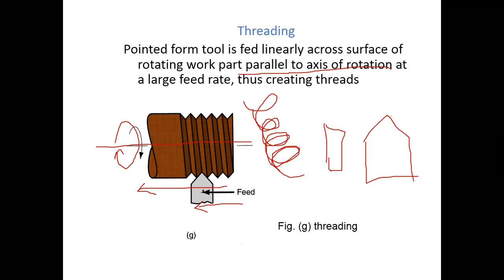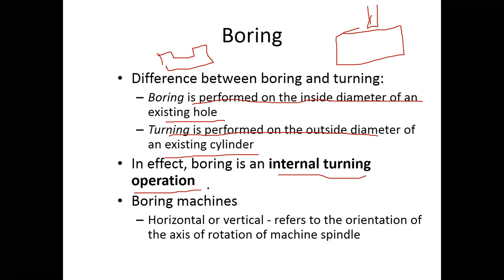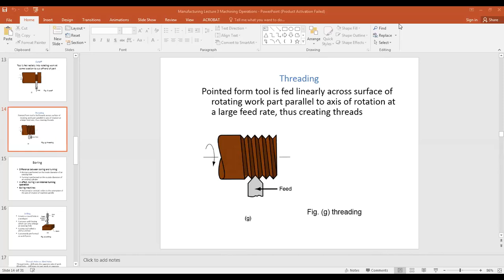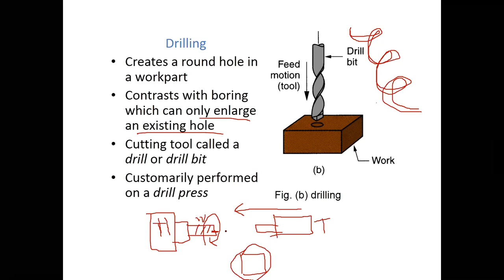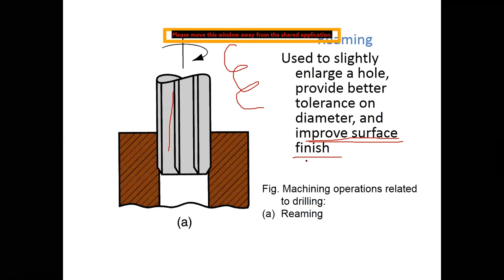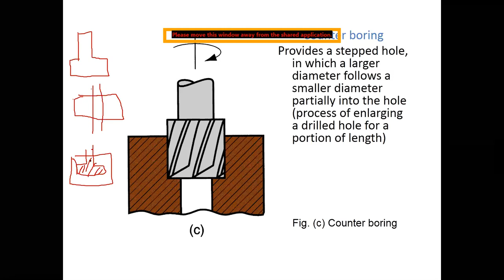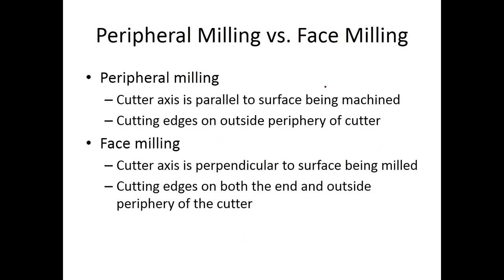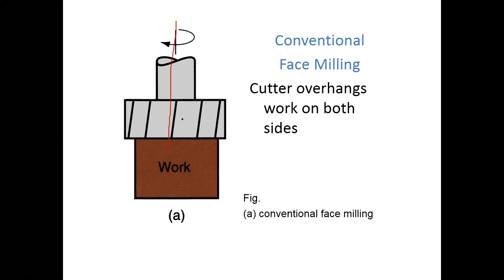Different Machining Operation ( Boring, Threading, Drilling, Reaming ) Part #02